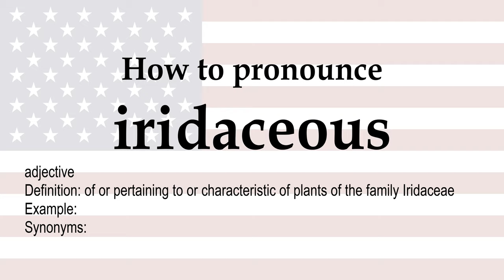How to pronounce 'iridaceous' + meaning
iridaceous (adjective): of or pertaining to or characteristic of plants of the family Iridaceae. Synonyms: